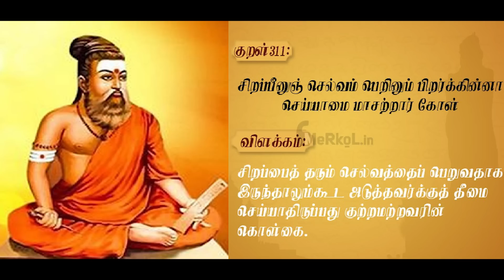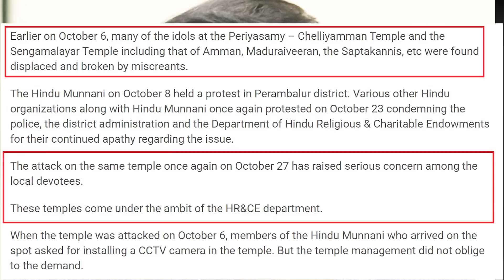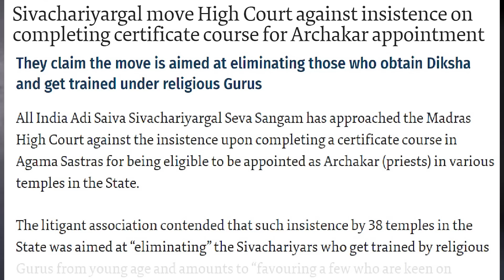மனதை உலுக்கிய சிறுவாச்சூர் விசிட்!!? by KARTHIK GOPINATH